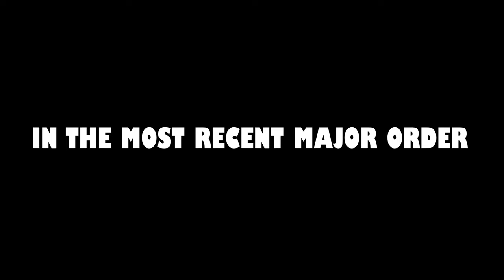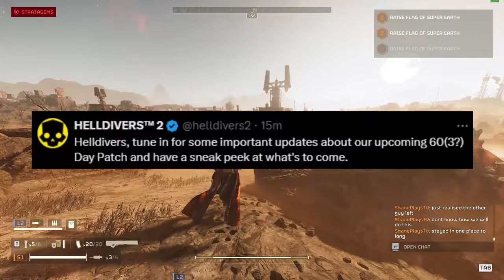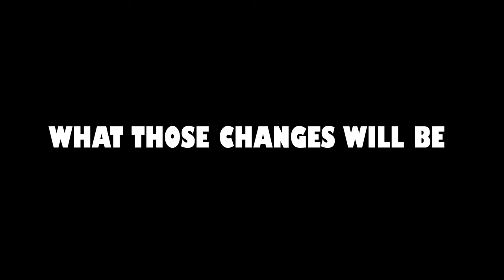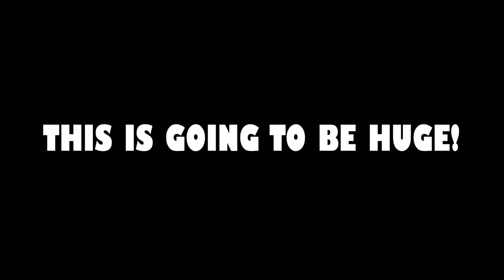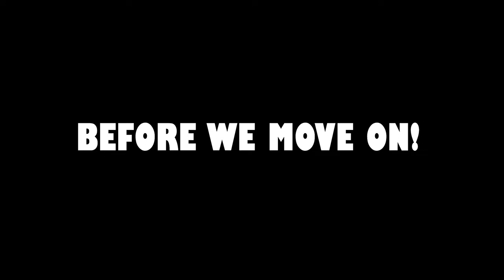Liberty Day Brings The Iron Legion To Helldivers 2 | What’s Next?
Helldivers 2 Updates and News. Helldivers has hinted at the iron legion in the most past major orders. You can also see the iron legion around the map in the game, which suggests they are in the works and arrow head studios may have plans to release a new faction/enemy of automatons soon, could this be for the liberty day? Players have thought maybe the illuminate could make an appearance, however its more suggested something else could be coming. We cover the most recent major order in this video too, as well as a leak some time ago that not many people have covered, regarding hulks. Hulks were recently changed in the most recent patch update, and this begs the question, when will these new types of enemies arrive? As well as the communication between players and the developers.

00:00 intro
00:26 Iron legion
02:50 Capes
04:07 Hulks with jetpacks (leak)
05:12 New patch
07:49 Communication
09:30 Robotic hands
09:50 Recent major order
11:51 Ending

(More on Helldivers 2 below)

Helldivers 2 (stylised as Helldivers II) is a third-person shooter developed by Arrowhead Game Studios and published by Sony Interactive Entertainment. The game is the sequel to Helldivers, a 2015 top-down shooter. It was released for PlayStation 5 and Windows on 8 February 2024. It received positive reviews from critics and sold approximately one million units in the first three days since release.

Unlike Helldivers, which is a top-down shooter, Helldivers 2 is a third-person shooter. Similar to the first game, players are able to select Stratagems, air drops players can call during missions, which include cluster bombs, sentry guns, shield generators or supply pods containing limited-use special weaponry. Friendly fire is always on. The game's Armor system is inspired by real firearms fired against armoured targets. There is multiplayer with up to four players. It also provides a cross-play feature between PlayStation 5 and Windows players. In the initial days of the release, gameplay involved human observers at the studio influencing gameplay in real time.